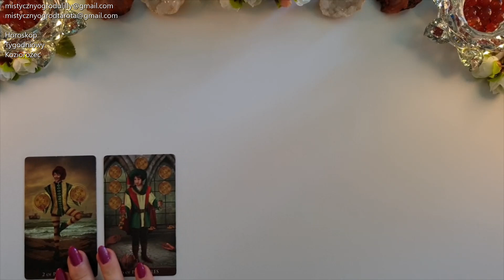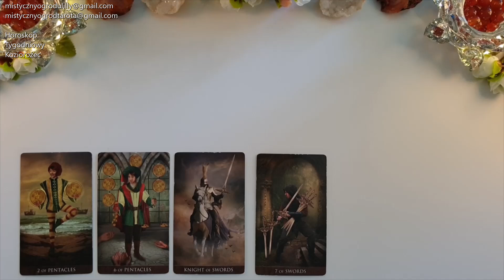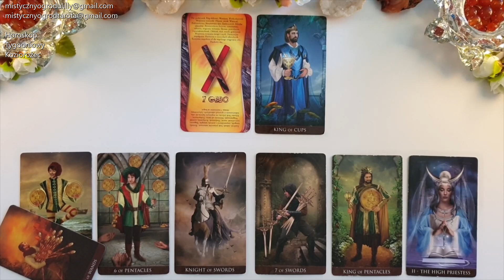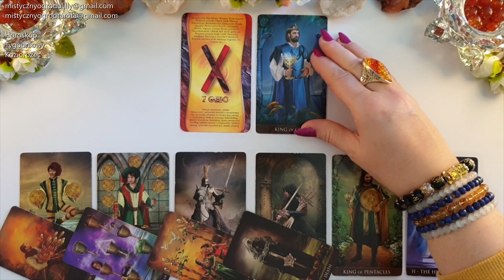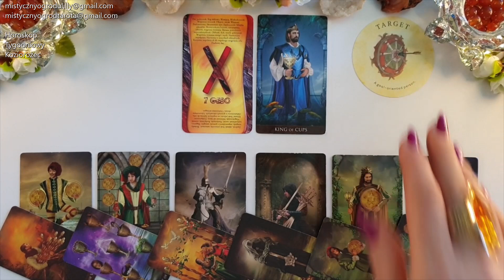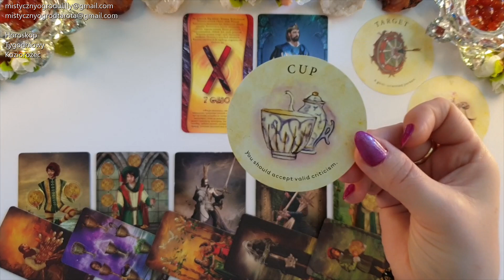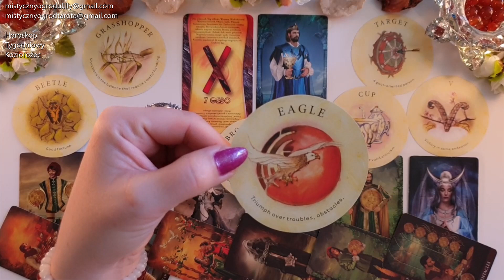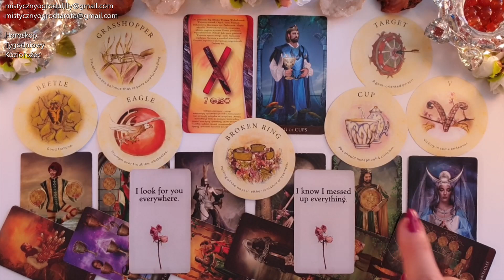Tarot. Koziorożec♑ 22! Szansa na SUKCES! 777! 🍀Runa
Jeśli materiał przypadł Ci do gustu:
🌺 Zostaw LIKE

Utulam🤗
Lilly💗